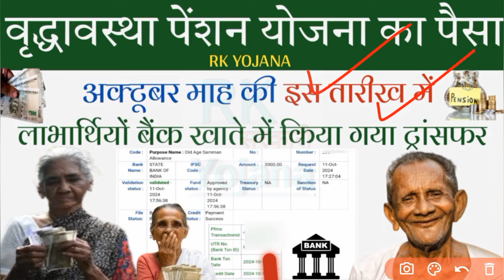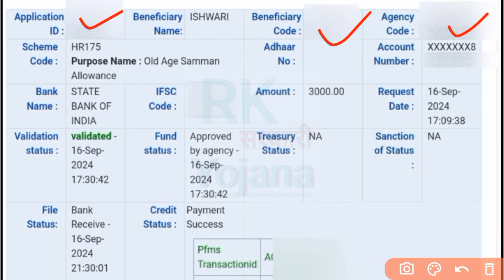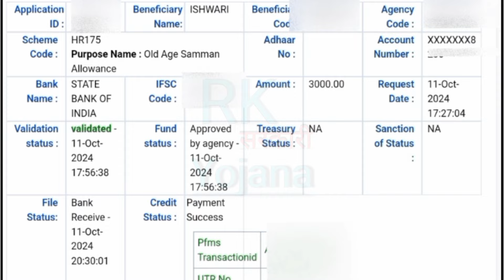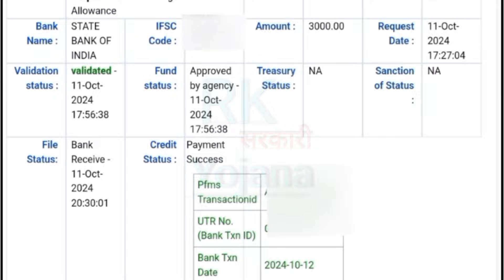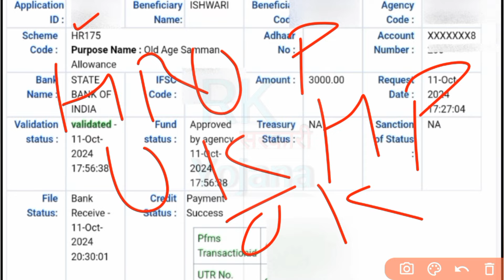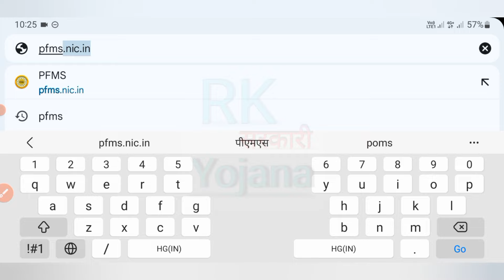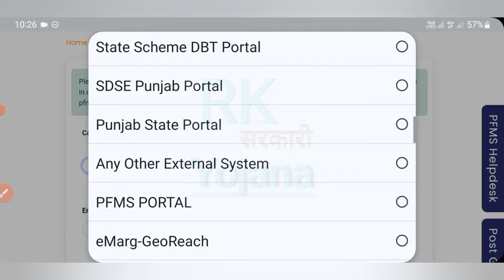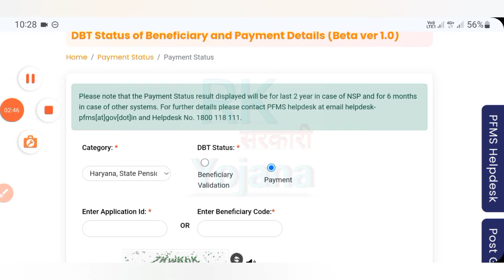वृद्धावस्था पेंशन का पैसा अक्टूबर माह की इस तारीख में ट्रांसफर | Vridha Pension Kab Aaegi